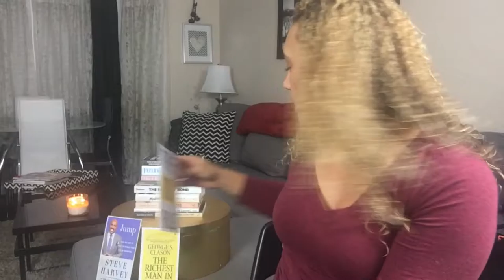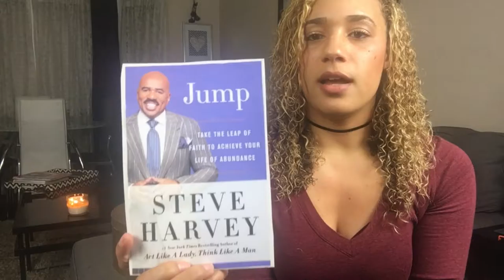2016 Book List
Here is my 2016 Book List
1. The Richest Man in Babylon by  George S. Clason
2. The 10X Rule by Grant Cardone
3. Jump by Steve Harvey
4. Power of Broke by Daymond John
5. On the Shortness of Life by Seneca
6. Awaken The Giant Within by Tony Robbins
7. Crush It by Gary Vaynerchuk
8. Why Did I Sleep With Him by Frederick Hawthorne
9. Thank You Economy by Gary Vaynerchuk
10. Rich Dad Poor Dad by Robert T. Kiyosaki
11. AskGaryVee by Gary Vaynerchuk
12. The Greatest Salesman in the World by Og Mandino
13. 4 Hour Work Week by Timothy Ferriss
14. The Glitter Plan by Pamela Skaist-Levy and Gela Nash-Taylor
15. Think and Grow Rich by Napoleon Hill
16. Power of Habit by Charles Duhigg
17. 48 Laws of Power by Robert Greene
18. Extraordinary Leadership by Roberta M. Gilbert
19. Miss Jessie's by Miko Branch
20. As A Man Thinketh by James Allen
21. One Click by Richard L. Brandt
22. Empire State of Mind by Zack O'Malley Greenburg
23. GIRLBOSS by Sophia Amoruso

This list was difficult to put in order of my most favorite to least favorite, for the most part they are all great books! Enjoy this 2016 book list.  I look forward to hearing which are your favorites!

***During my editing I realized I said definitely like a million times...OOPS***

Pintrest: Angelica Curtis